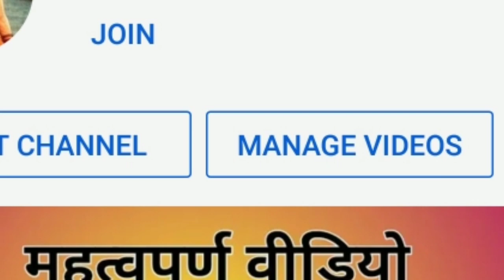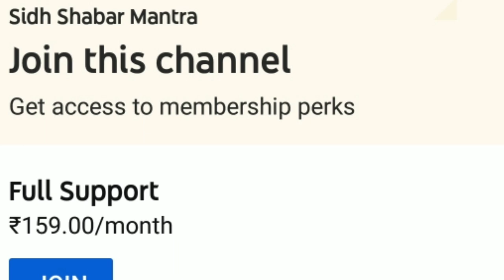सिद्ध शाबर मंत्र की ये वीडियो जरूर देखना/sidh shabar mantra sadhna vidhi apsara yakshini yogini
जय गुरुदेव
धन्यवाद

No calling